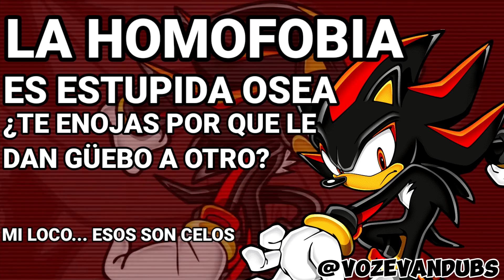Homofóbicos Envidiosos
No sean Homofóbicos por qué eso es ser gey